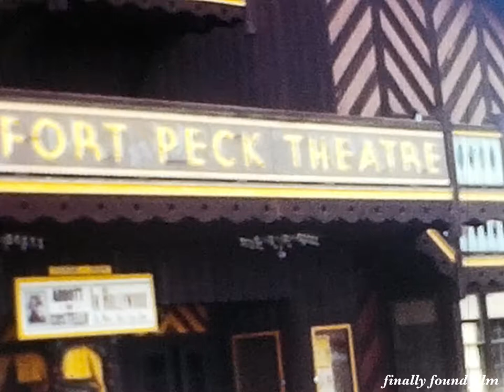Vintage 1940s Fort Peck Theatre Montana movie theater home movie 9-sec clip Abbott and Costello sign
Just 9 seconds. From 8mm. No sound. No date or info. Found spliced to the end of a reel. Note the Abbott and Costello in Hollywood sign.